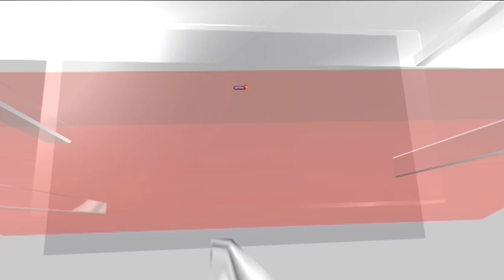Russia Vs Ukraine War Latest Updates : Bakhmut Remains ‘Epicentre’ Of Combat | English News | News18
Fighting is continuing in Bakhmut, Ukraine’s armed forces have said in their morning update after Russia claimed to have completed the “liberation” of the eastern city over the weekend. Confusion has reigned as Ukrainian officials rejected the claims.

“[In Bakhmut] the enemy continues to lead offensive actions. Fighting for the city of Bakhmut continues,” the armed forces said, adding that over the past day Russian forces had “unsuccessfully tried to recover lost positions south of the [nearby] settlement of Ivanivske”. Russia had also carried out air strikes on Bakhmut.

It has been impossible to verify the conflicting statements over the devastated city, which has assumed symbolic importance as a measure of which side has the resilience to prevail in the war overall.

n18oc_world